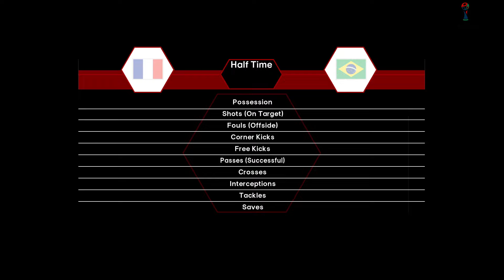FRANCE vs BRAZIL - Final FIFA World Cup 2026 | Full Match All Goals | Football Match